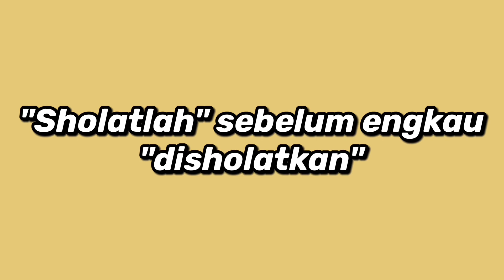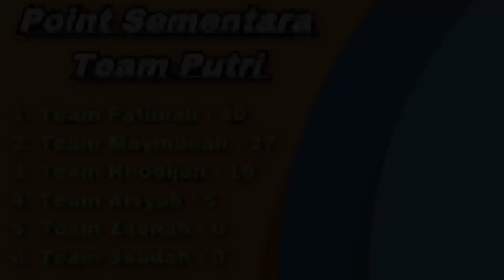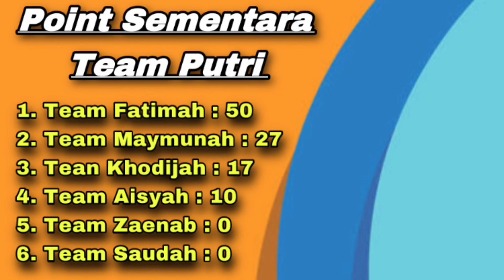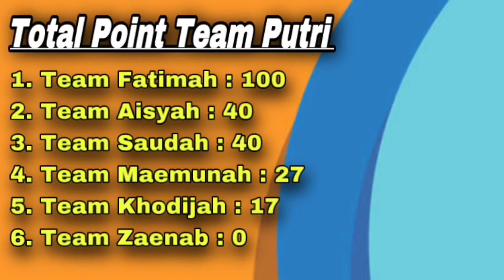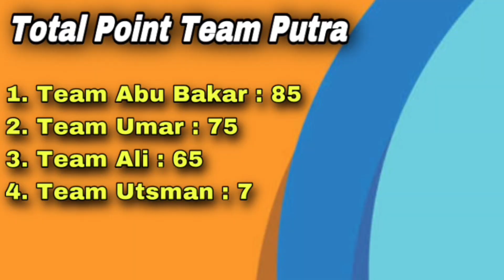Perlombaan Sederhana Seru dan Lucu | Di pantai